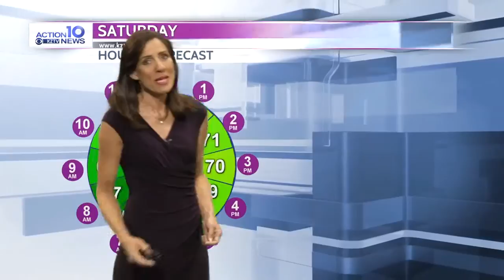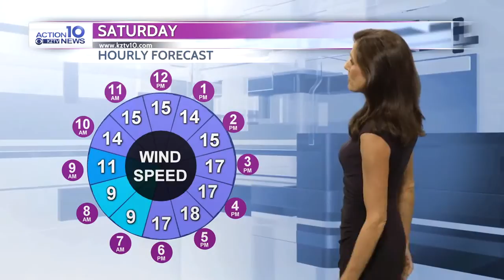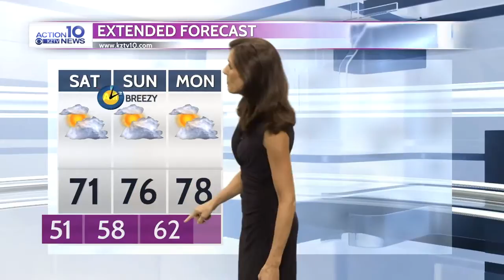Action 10 Weather 3-6-2020